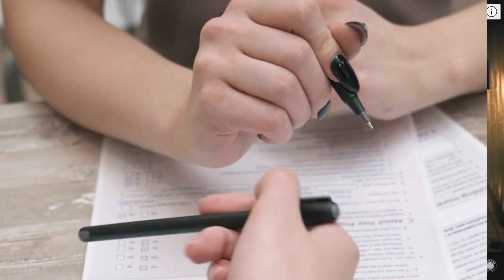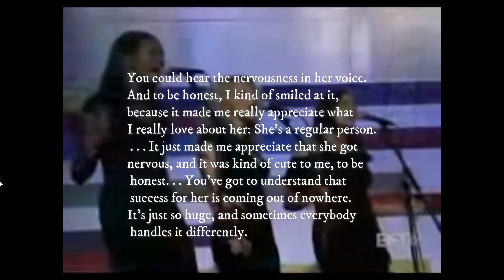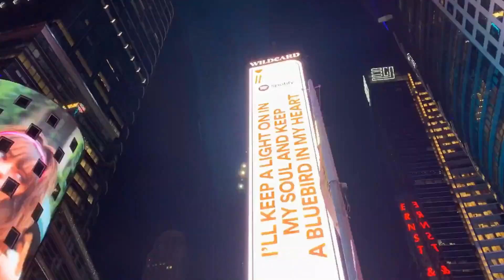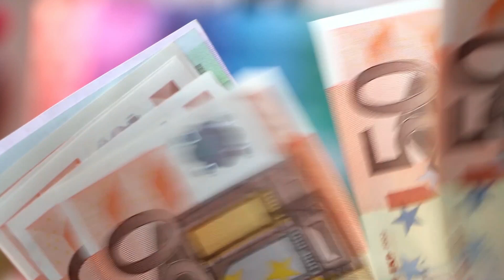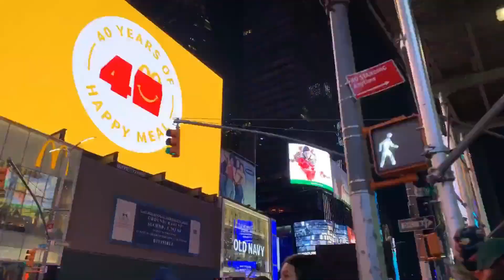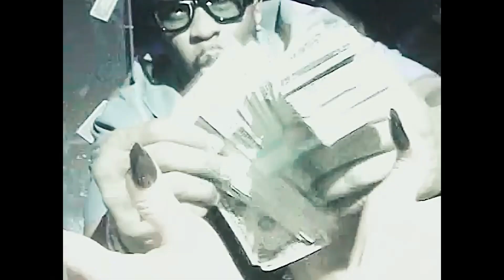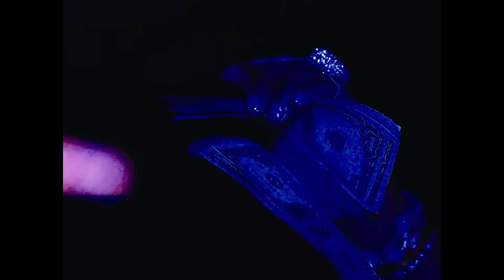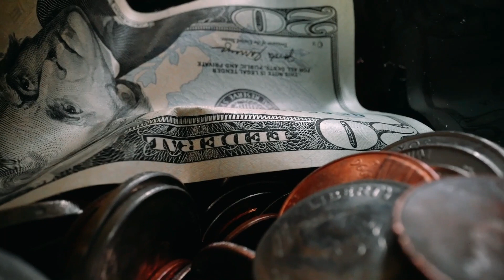CASSIE alleged DIDDY RA*3D & TRA44ICKED her in $30 Million Lawsuit!!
Welcome Back Fine Girls!! It's Fine Girl Dime!

Cassandra "Cassie" Ventura, is an American singer, songwriter, model, actress, and dancer. Born in New London, Connecticut, she began her musical career after meeting record producer Ryan Leslie in late 2004, who signed her to his record label, NextSelection Lifestyle Group. Who knew she would later me sold to Diddy, American Music Producer and "Mogul". Cassie accused her ex-boyfriend of ten years, Sean "Diddy" Combs of alleged physical, emotional ab** and exploitation, in court documents. Cassie is requesting a $30 Million Dollar Settlement.

XOXO!